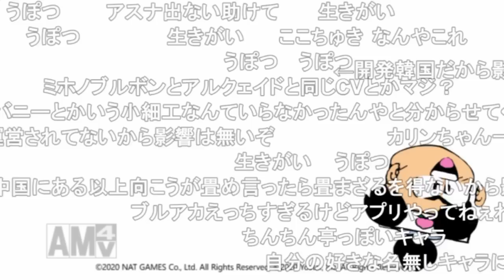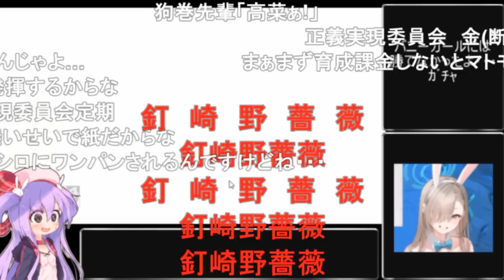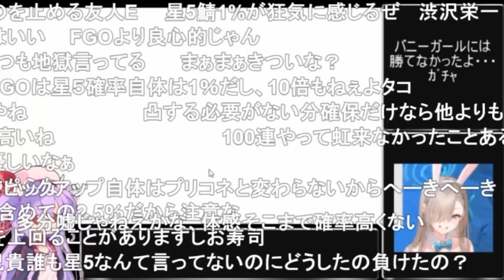【コメ付き】3分で分かるブルアカで大人気のバニーガール【ブルーアーカイブ】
▼自作ゲームのダウンロードはこちらから（無料で遊べます）